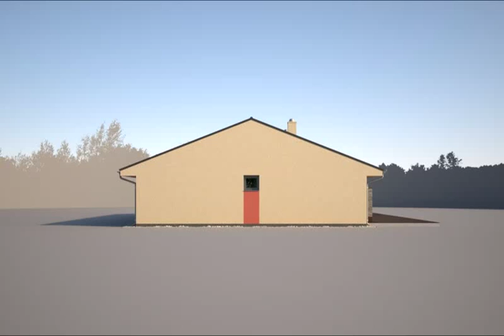PROJEKTY RODINNYCH DOMOV EUROLINE BUNGALOV S 1405